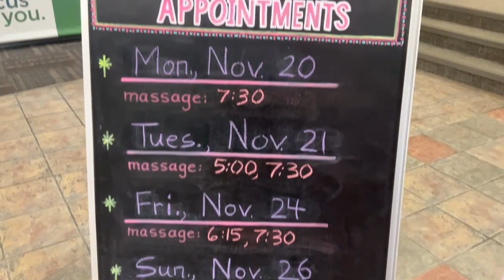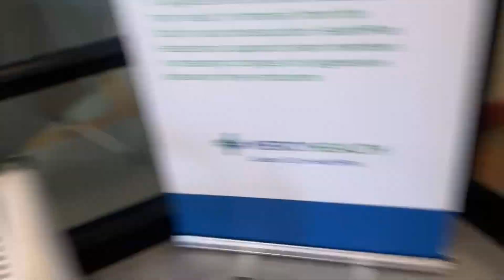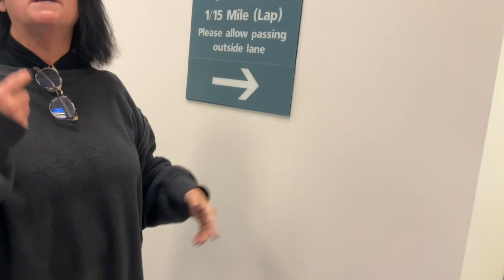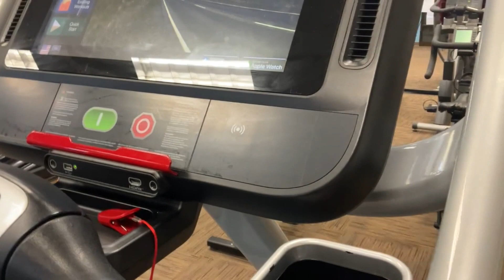A TOUR OF THE NEW FACILITY THE SHOW MUST GO ON